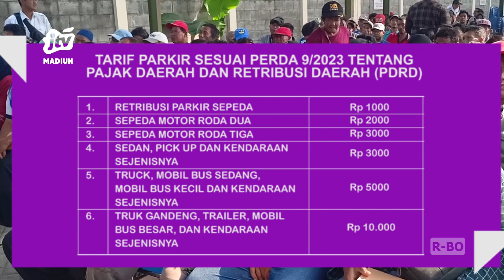KOTA MADIUN - Tarif Parkir Melebihi Aturan, Laporkan Ke Satgas Saber Pungli